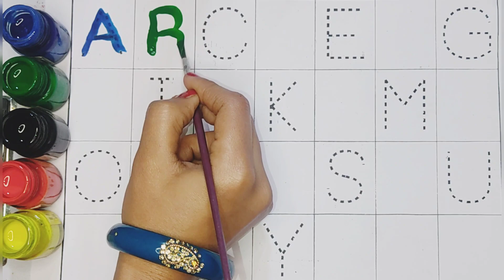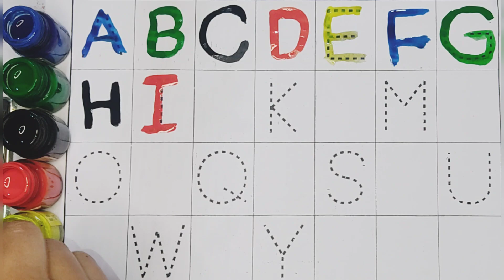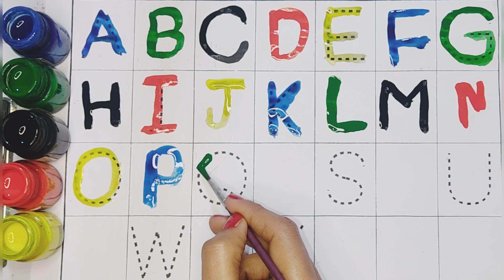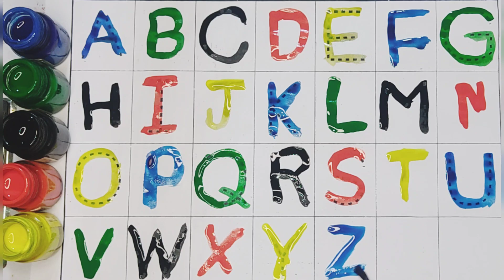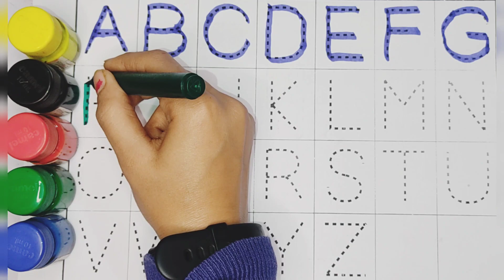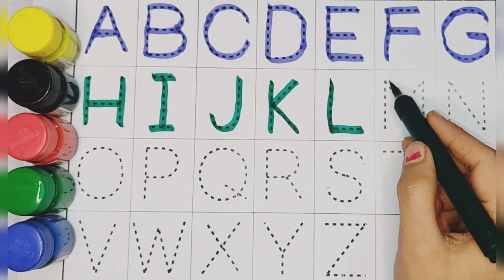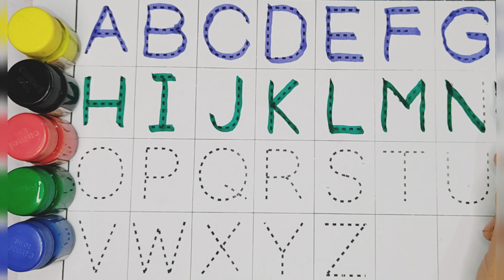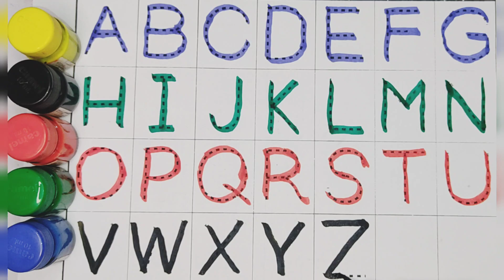a for apple b for ball, abcd, alphabets, phonics song, अ से अनार, English varnmala, abcd rhymes 13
Your query 👇
abcd
abcd chart
the alphabet letters
alphabet letters
the letters alphabet
rhymes abcd
abcd letters
abc letters
abcd ka chart
abcdefghijklmnopqrstuvwxyz
abcd all alphabet
alphabets
alphabet
alphabet number
alphabet numbers
a alphabet
a to z
Kindergarten
Preschool
abc song
abcd song
alphabet
abcd rhymes
abc
a to z
alphabet song
b for ball
alphabets
abcd abcd
apple
nursery rhymes
abcdefg
abcde
abcd abcd abcd abcd
kids
a for apple bi for boy
phonics song
एबीसीडी
abcd wala
abcd video
phonics
a b c
children
english alphabets
abc new
abc rhymes
ए बी सी डी
एबीसीडी एबीसीडी
preschool
education
learn
small abcd
school
vwxyz
easy
painting
learn color
play kids art
color
abcabc
word
rhymes
teach
abcd alphabet
english alphabet
learn alphabet
english varnamala
abcd songs
abc alphabet
toddlers
learn english
alphabet letters
the letters alphabet
kindergarten
abcd 123
abcd letters
abcd ka chart
abc letters
abcdefghijklmnopqrstuvwxyz
kids class
abc for kids
nursery
kids videos
kids rhymes
abc's
elementary
colorful
letters
english
apple apple
alphabets phonics song kids
abcd a to z
a to z phonics song abcd letters
abcd writing kids video song
a to z abcd letters
abcd song a for apple b for ball
a to z phonics song abcd
abcd letters
montessori
playschool
learning
abcd rhymes video for kids
english varnmala
abcd a to z abcd
how to learn alphabet in english
learn and write alphabet for kids
for kid
for kids
alphabet a to z abcd video 2022
alphabet sounds
nursery alphabet abcd
alphabet lore big and small
a-z
abcd abcde a for apple
abcd writing
abcdef
abc phonetic alphabet
abcd video baccho ke liye
abc dotted tracing english alphabet
lkg class
a b c d e f g padhai
abcdefg you
school videos
alphabet a to z
abcd school
new
read learning
write alphabet
alphabet video
alphabet phonetic
a for apple b for bee c for cat
a for apple b for bee
ए फाॅर एप्पल
letter
english letter